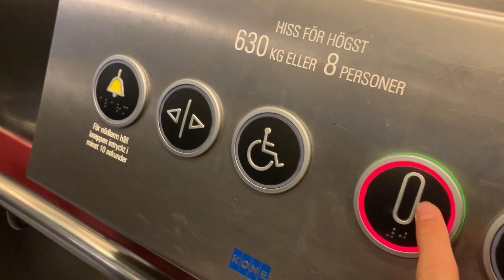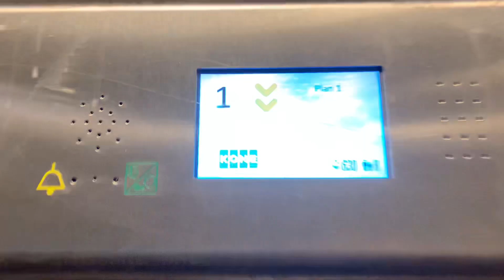KONE elevator - Stockholm central, Stockholm, Sweden